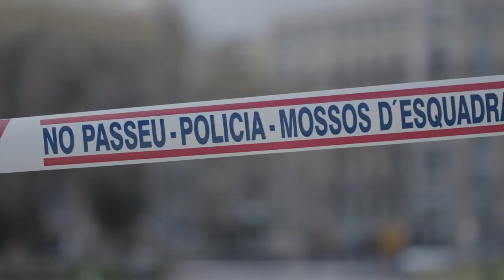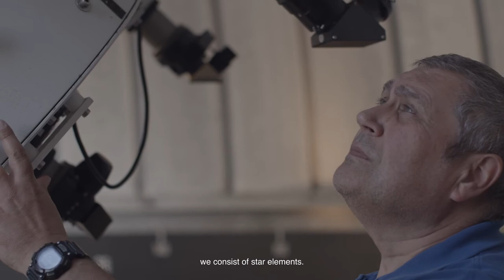SUNCINE La soledad de Gaudi